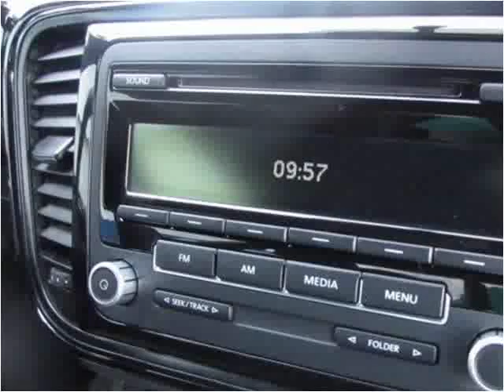2014 Volkswagen Beetle Used Cars Manassas VA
This 2014 Volkswagen Beetle is available from Battlefield Ford Manassas.